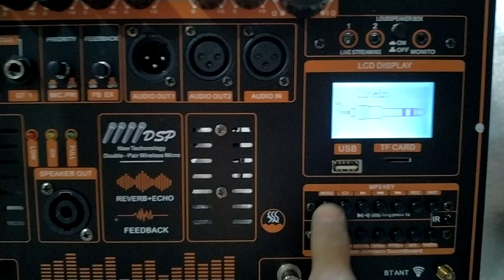TEST MẠCH LOA KÉO MẪU ĐỈNH CAO NHẤT 2023 DSP REVERB CHỐNG HÚ LIVESTREAM 4 MICRO BASS ĐÔI COIL 75